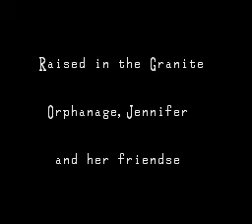SNES Clock Tower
One for Halloween: Human's 1995 fantastic survival horror
point-and-click adventure "Clock Tower". Sadly the game like many remained exclusive to Japan until Aeon Genesis released a English translation patch in 2001. The game was later ported to both PC and Playstation. You play as orphan Jennifer Simpson and you must survive the hellish nightmare this game soon turns into once you realise you are being hunted. Multiple endings, an impressive amount of presentation and spooky music, if you don't min the sometimes slow pace and trial and error gameplay, "Clock Tower" remains an absolute masterpiece of the genre. If you like LucasArts point-and-click adventures an you need something retro to play on Halloween, look no further. Enjoy!